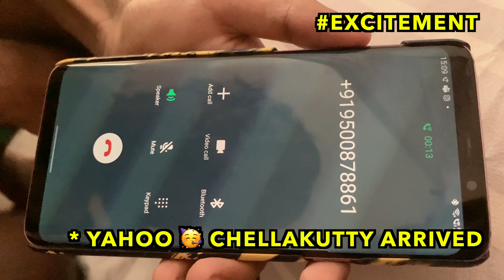Apple Macbook Pro M1Unboxing || Tamil || R A D E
R A D E

PODCAST(CRINGE CASSETTE)